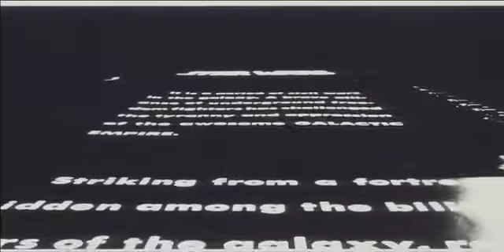The Making of Star Wars (Enhanced Edition) Ebook video clip (CH11-VIDEO_02)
A black-and-white dupe made for ILM of an early edit, winter 1977, reveals a different opening crawl (which is having technical difficulties) and other interesting oddities; some effects are done but not all, as markers drawn on the film indicate where animated blasterfire should be added. (No audio)